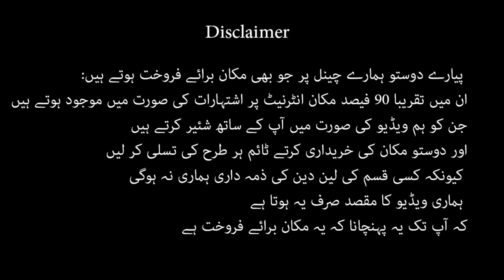6 Marla double story house for sale in Peshawar Road Rawalpindi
6 Marla double story house for sale in Peshawar Road Rawalpindi

more house in peshawar road rawalpindi
5 Marla house for sale in main Peshawar road Cantt Rawalpindi